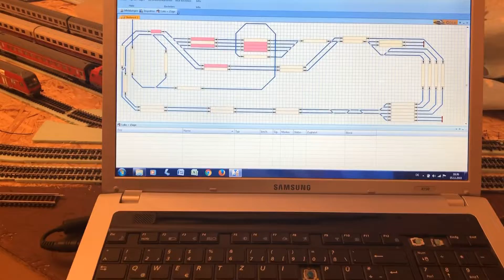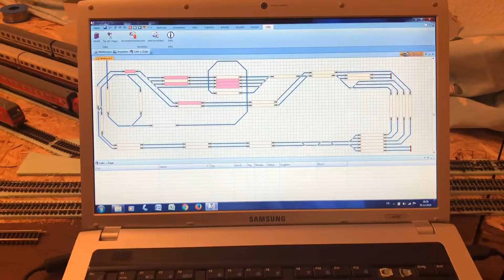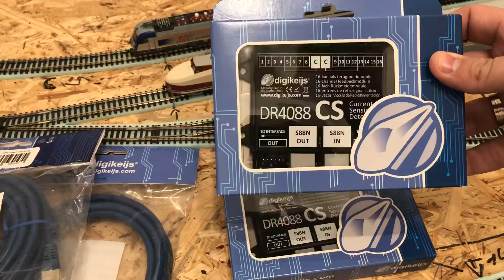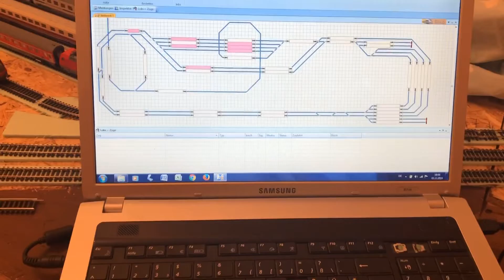Modelleisenbahn in Spur TT - DailyVLok#3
Heute gibt’s kurz einen Einblick bei TC Gold und was sonst noch so los war am Tag.